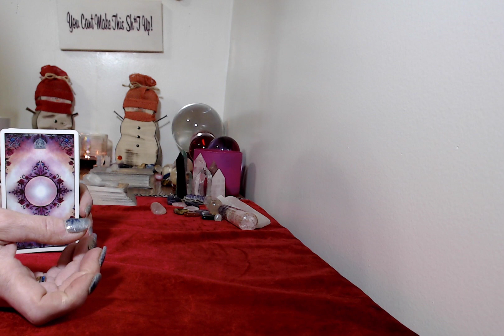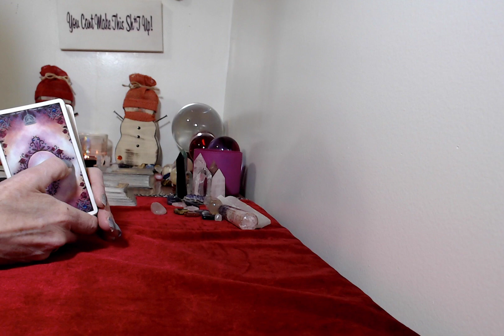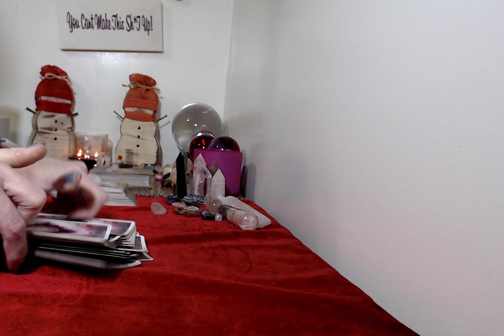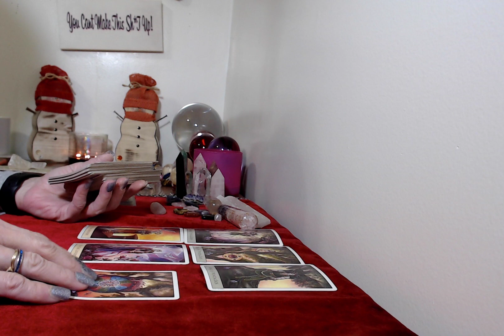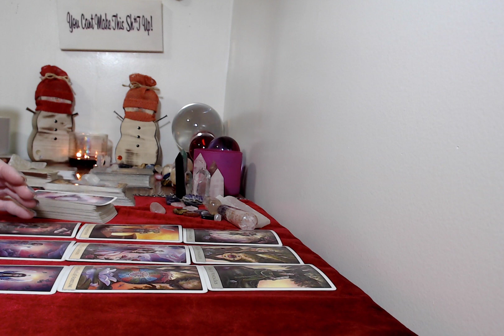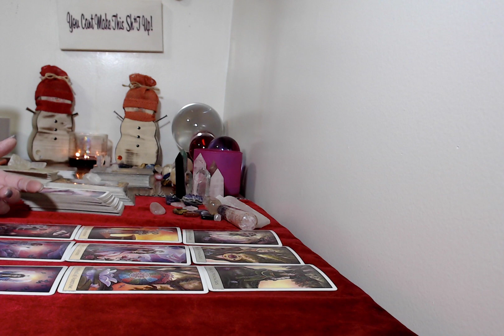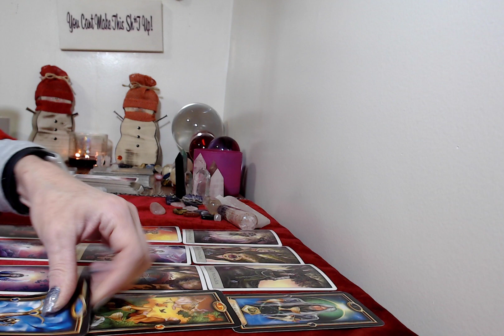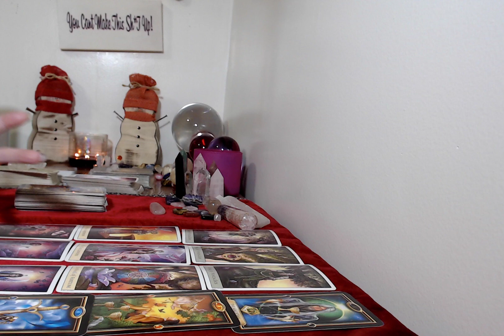Libra, December 2021 Love Tarot Reading. Your Intuition Is Going To Be Guiding You!!!